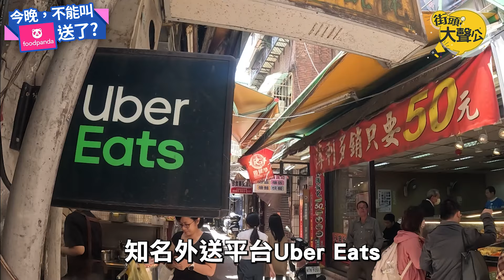【街頭大聲公】Uber Eats要併熊貓「誰」影響最大？ 街訪外送員、民眾正反意見兩極｜@ChinaTimes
知名外送平台Uber Eats於14日拋出震撼彈，宣布已簽署協議將併購foodpanda台灣外送事業，雖然併購案仍須待主管機關審核，但若是通過則代表未來台灣外送平台將會一家獨大。未來外送員、商家和消費者的權益都可能受到影響，對此，記者也上街聽聽看民眾們的看法。

00:32  Uber Eats宣布將併購foodpanda
00:54  民眾和外送員對此事看法
01:50  民眾說Uber Eats對員工比較好？
02:06  Uber Eats外送員現身說法
04:13  合作商家看法